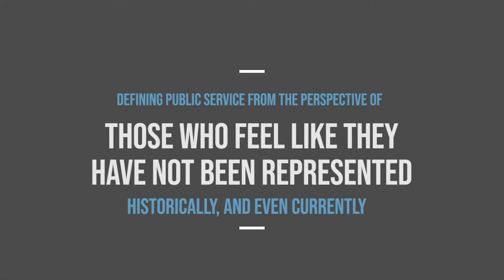People Powered Campaign for Social Change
There are so many ways to help - if you'd like to get involved with the campaign but don't see something that feels right for you, please reach out, we'd love to talk about new ideas!

Volunteer
Volunteering is the best way to get involved and stay involved. We are happy to have you lend a hand across any part of our volunteer team. This role is custom fit for you, with the ability to commit as much or as little time that works for your schedule. Fill out the Volunteer Sign Up or join us at the next Volunteer Meeting, we'd love to find your place on Team Raiford!
REPRESENT THE CAMPAIGN.

Raiford2020.com

Host A House Party
Teressa has the record and ability to serve us well as mayor. It is important that we execute a winning strategy, which includes building a platform with many local communities. House parties are a fun and engaging opportunity for members of the community to come together and make a big difference through collective action. We want as many people to meet Teressa and support the movement. Additionally, there is a great strength in a large number of grassroots contributions.
 Paid for by the People for Teressa for Mayor